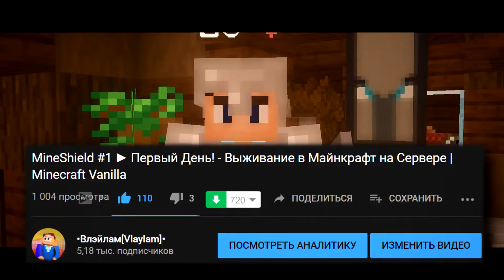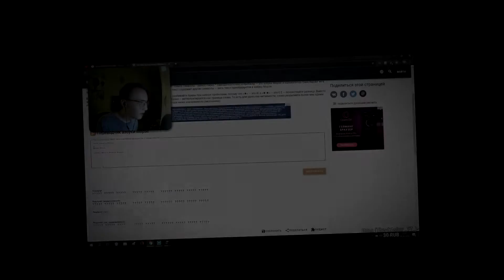MineShield #2 ► Начало Проекта и Подарки! - Выживание в Майнкрафт на Сервере | Minecraft Vanilla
•Biz Baz Studio - Sneaky Business

•Ugonna Onyekwe - Dinner for Two

•Geographer - Procession